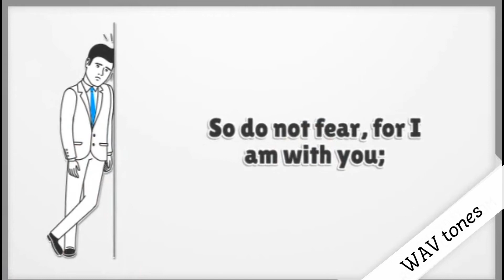Do not fear!!!